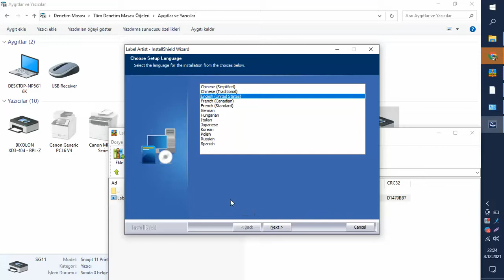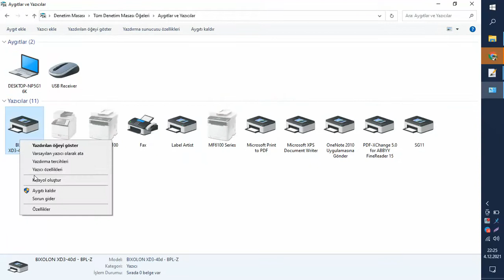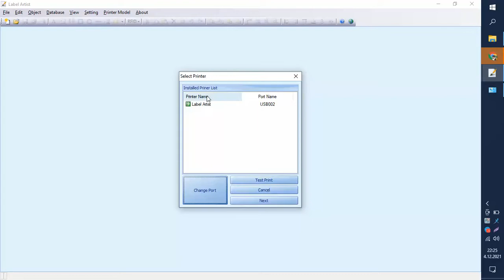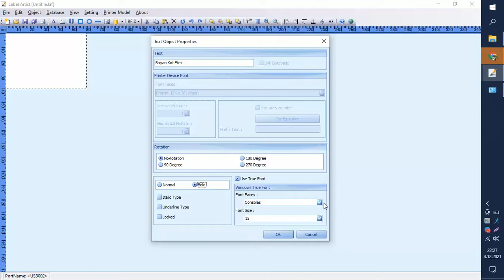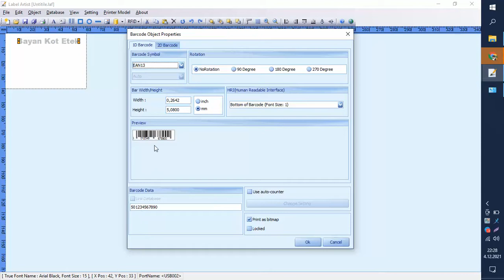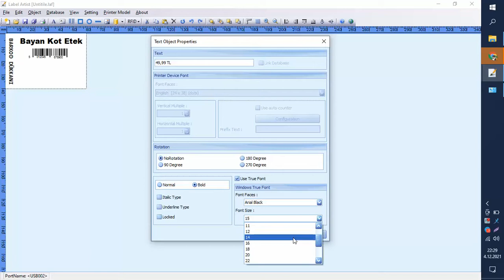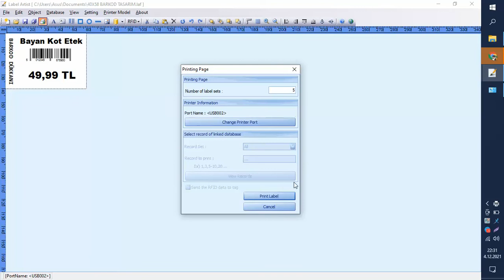Bixolon Label Artist Kurulum ve Ayarıları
Bixolon Label Artist kurulum ve ayarlarını anlattığım videoda yeni bir barkod etiket oluşturmasını öğrenebilirsiniz.